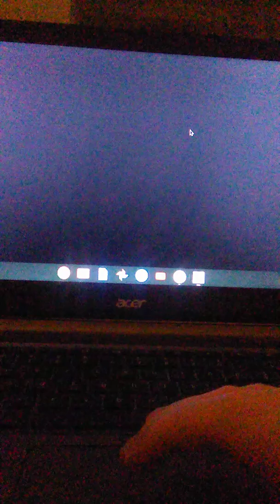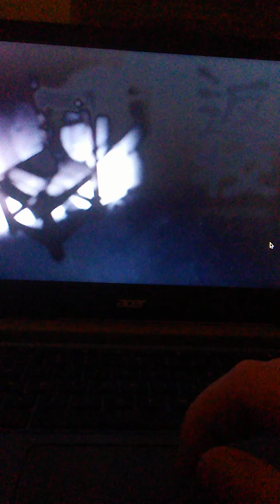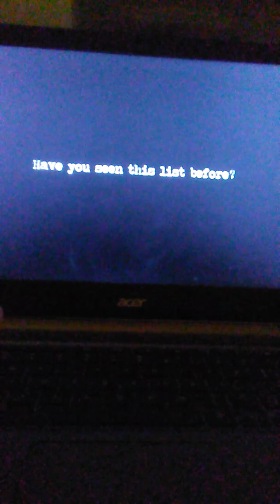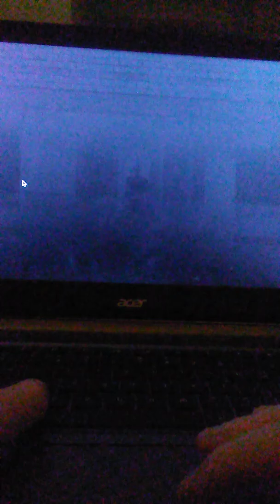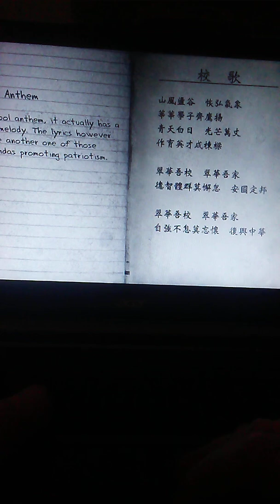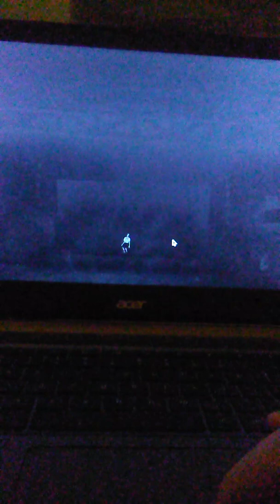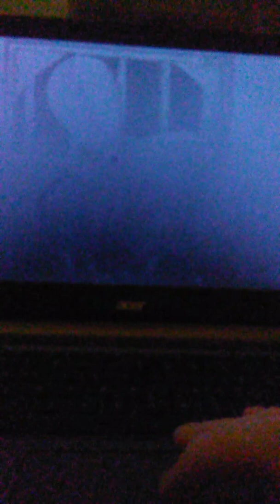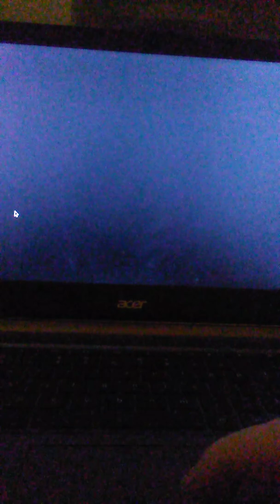Detention (free horror game) part 2